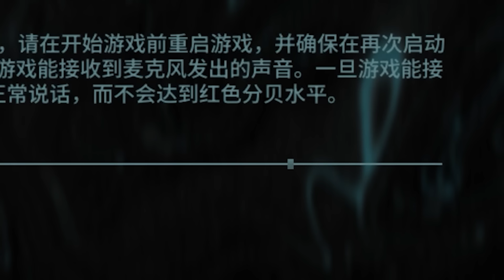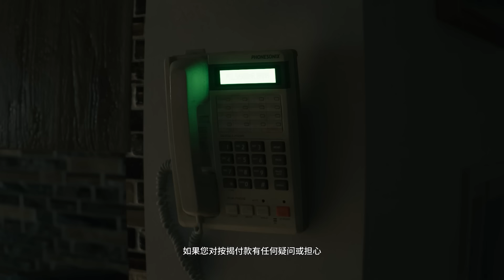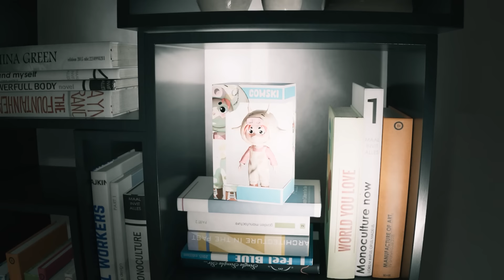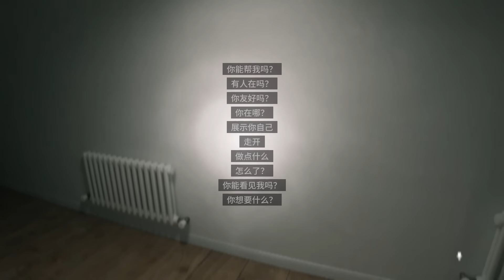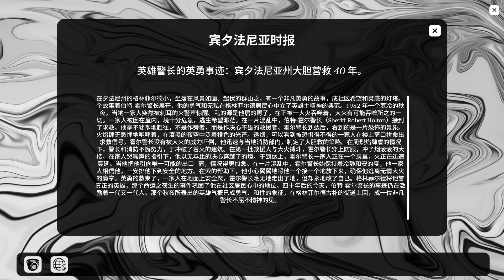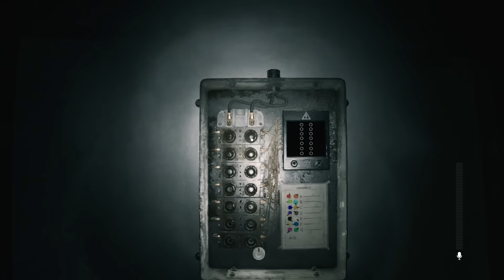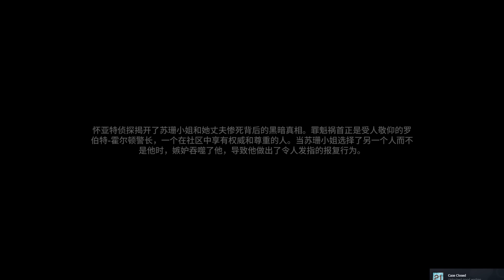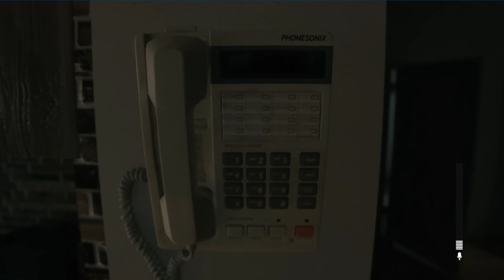全結局 - 超擬真畫面，這棟房屋背後暗藏著 [詭異] 的超自然案件… [Supernatural](全字幕)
感謝JackO協助翻譯➥@WTtranslation

➤➤➤➤相關連結➤➤➤➤
Supernatural

🚫未經允許，請勿轉載影片🚫